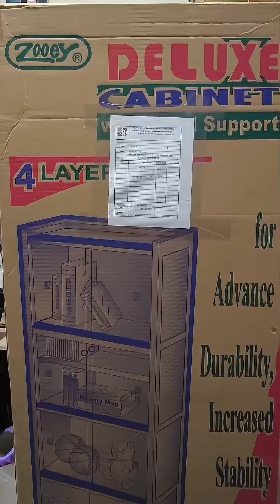Zooey Deluxe Cabinet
Ito na nga ang pinakaiintay kong Deluxe Cabinet from the brand Zooey! Ang ganda na nga niya, mura at siguradong matibay! Sigurado kong marami rin kayong mailalagay mga Mars! Kasyang kasya ang nga bags ko! ✨@zooeyplastics